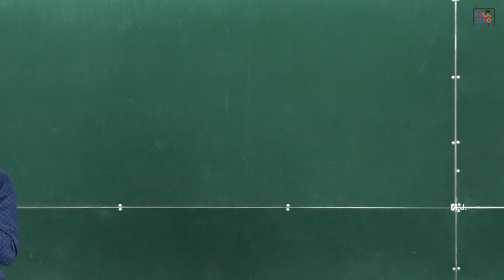Mahen Jecob | Matter and Radiation | 2007 MCQ No. 20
Special Credits: Rumesh Rajapaksha, Thikarathna Situbandara